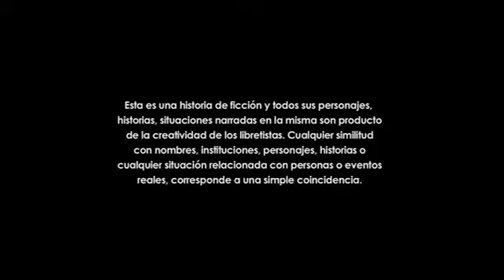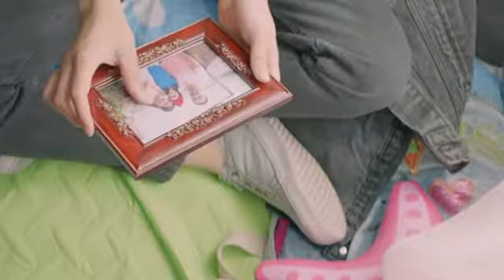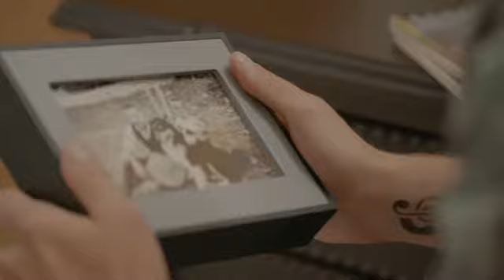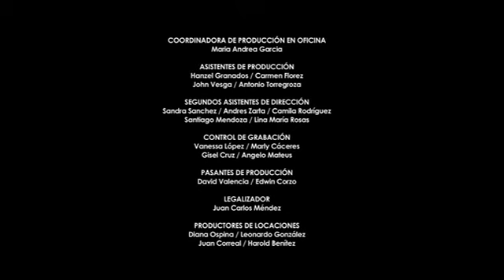La reina del flow capitulo 2